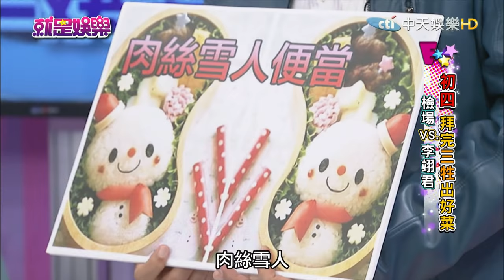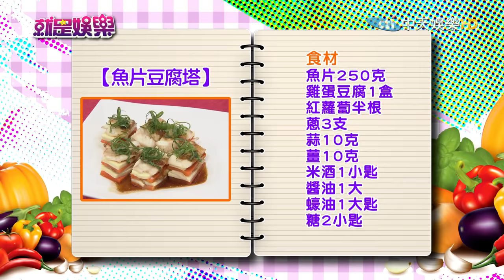《完整版》就是娛樂 初四 拜完三牲出好菜2017.01.31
來賓：檢場、翊君、營養師劉怡里
【夫妻料理PK賽】
●魚片豆腐塔VS.肉絲雪人便當